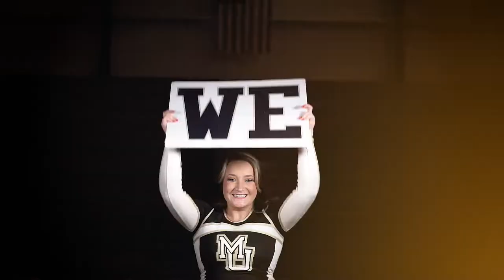Spartan Athletics - Manchester University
Continue your athletic career at the college level! Spartan student-athletes compete in the Heartland Collegiate Athletic Conference (HCAC) in Div. III of the NCAA. Competition is fierce, and they’re in it to win it! to learn more about becoming a Spartan athlete.